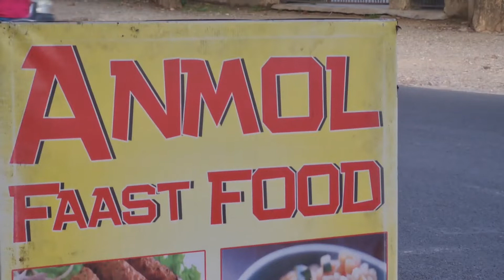Momo aur Bun Tikki ka Pehla Dose | Dehradun Street Food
Vlog 145 - Momo aur Band Tikki ka Pehla Dose | Dehradun Street Food